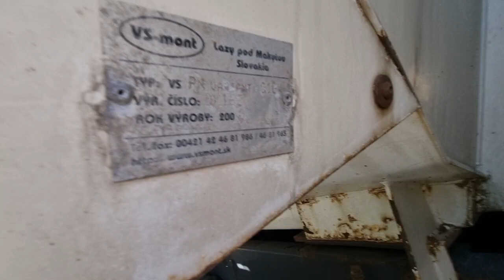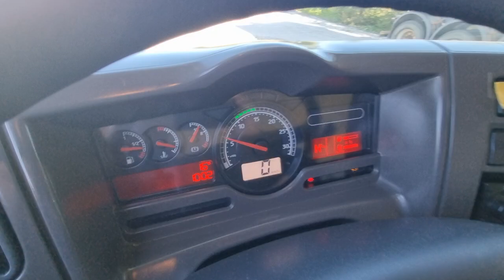RENAULT KERAX 450 DXI 8X4 HARDOX KIPPER VSMONT